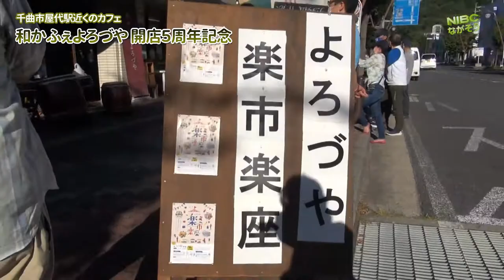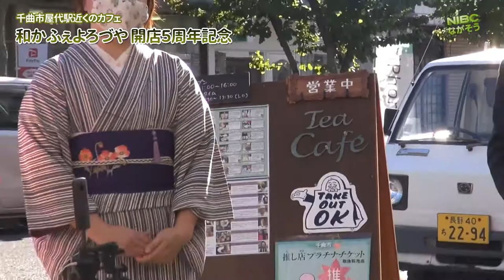【屋代】５周年:和かふぇよろづや4年が過ぎて5年目に突入です。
和かふぇよろづやは５周年を迎えた。
本屋さんの売場を半分に縮小して、残ったスペースがカフェに生まれ変わったのが和カフェよろずやさんです。女将の北村さんは皆さんのお陰ですと感謝を述べた。又ランチを担当している青木さんも全力で頑張りますと挨拶されました。ヘルシーメニューとワンデーシェフも特徴的です。
カフェ店内には、雑貨や小物も販売されており、様々な作家さんが出店展示されています。
毎月一回楽市楽座が開催されたくさんの出店がされます。2021ねん9/19日の楽市楽座の後に5周年の式典が屋外で開催されました。そこで屋代駅前をもっと盛り上げる為、本屋さんなどと協力しあいながら和かふぇよろずやさんの運営会社　『合同会社ほんのひとこと』を立ち上げるらしい。と現状詳細はまだこれからです。と田中一樹さんより発表されました。
ーーー　目　標　ーーー
元気と
笑顔と
続ける事です。